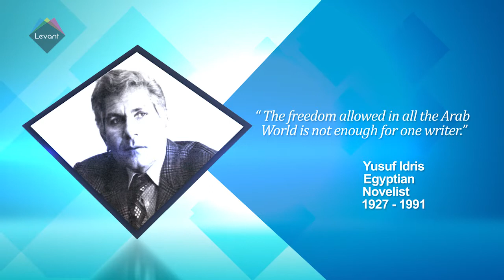Quote by the Egyptian writer Yusuf Idris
This is the story of the most famous sixteen books which were confiscated throughout this century because of the taboos in our society which stand, like a sword on the neck, in front of everyone who has a certain opinion while the freedom allowed in the Arab world, as our great writer Yusuf Idris said, is not enough for one half a writer!